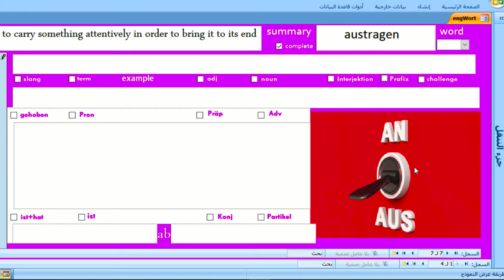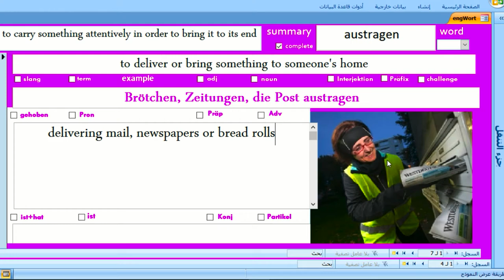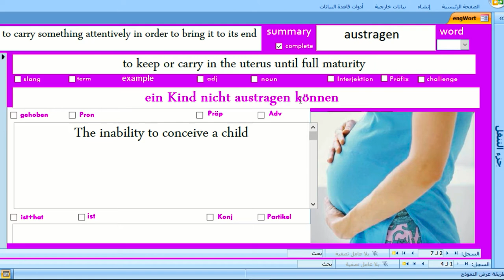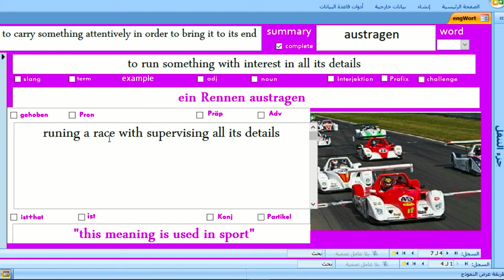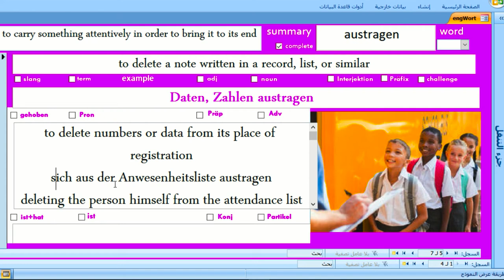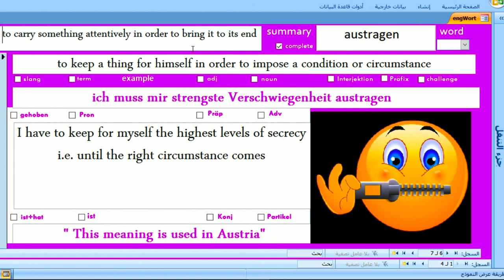Shorten German by understanding its secrets. The meaning of "aus" wherever it is found